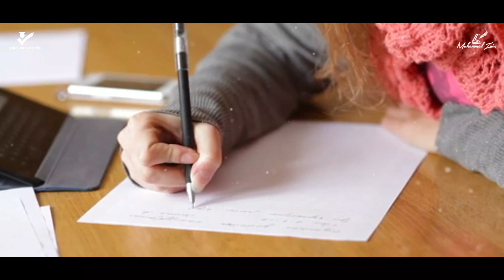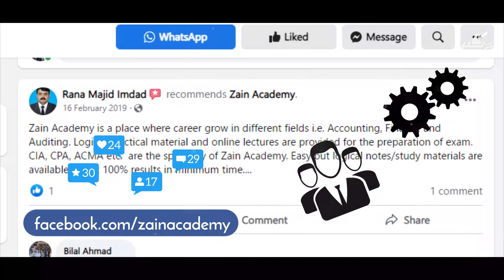CPA BEC Study Guide 2023: Your Key to Passing With Ease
Get ready to ace the Business Environment and Concepts portion of the US CPA Exam with Zain Academy's US CPA Study Guide BEC 2023. Designed for working executives who want to learn smartly and efficiently, this guide contains 995 study points and a questioning mind approach to help you pass the BEC Exam on your first attempt.

The integrated printable PDF format is optimized for all screen sizes, and you'll have access as long as you need it - with no time or device restrictions. Plus, Zain's support and guidance are complimentary until you pass the CPA Exam. You can ask as many questions as you like via WhatsApp or email and receive expert answers.

The supplement to the guide is the US CPA Exam Questions BEC 2023, containing over 1,000 multiple-choice questions with explanations of all answer choices.

Zain Academy aims to create the best CPA Course at an affordable price, with a 100% confidence and support guarantee, and a guaranteed 90% result.

Follow Zain Academy's Facebook Page for the latest updates, communications, and reviews.